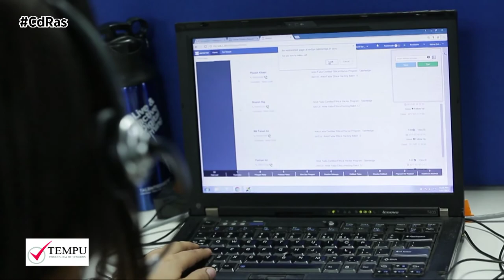TEMPU-SEGURO DE SALUD EL MÁS DEMANDADO | By CdRas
El coronavirus ha hecho que los seguros de salud sean actualmente los más demandados por las familias españolas. Un auge en este tipo de pólizas que en los últimos meses ha hecho que las compañías de seguros aumenten las ofertas, las coberturas y se reduzca el precio. Lo que también ha cambiado es el perfil del cliente, ahora son más jóvenes y cuentan con un nivel adquisitivo más bajo.

En la actualidad casi un 30% de las personas que no tienen un seguro de salud se están planteando contratarlo y es que una póliza de este tipo nos ofrece beneficios como la digitalización, la atención inmediata y las consulta directa con especialistas.

Por otro lado, estos contratos incluyen una amplia gama de nuevos productos: ayuda a domicilio, descuentos en servicios, coaching o acompañamiento a hospitales. Otro de los servicios que está teniendo más éxito es el de la telemedicina, una teleasistencia por chat o videollamada que permite mantener un contacto directo con profesionales las 24 horas del día.